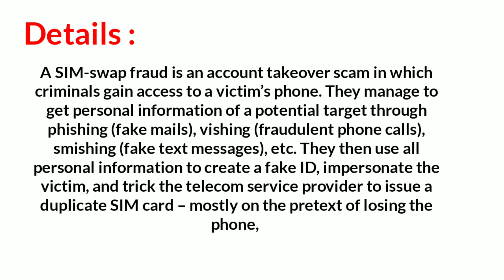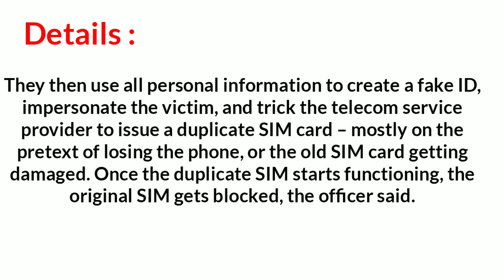Man gets missed calls, loses ₹50 lakh..